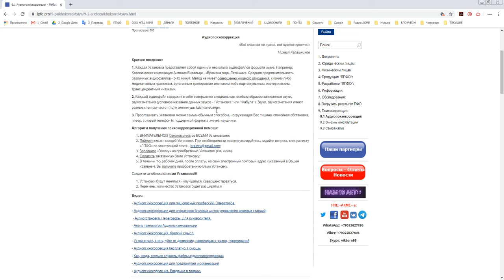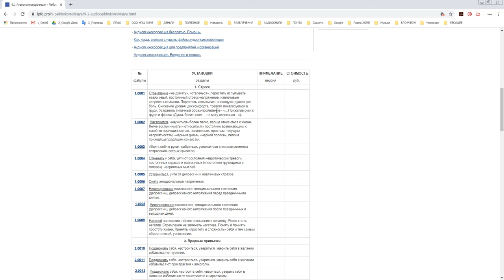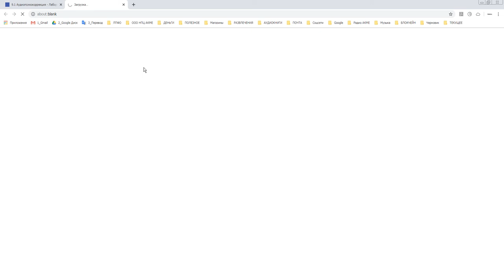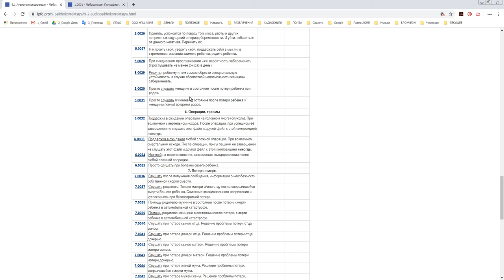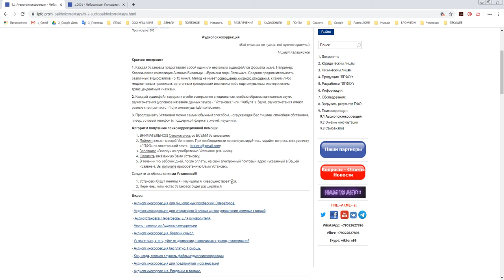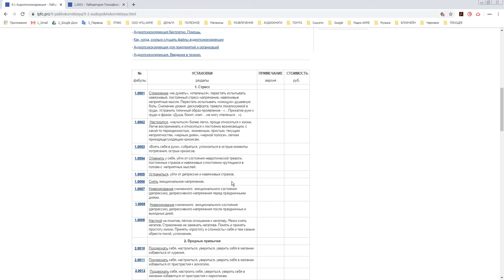Аудиопсихокоррекция 2 Анонс 2